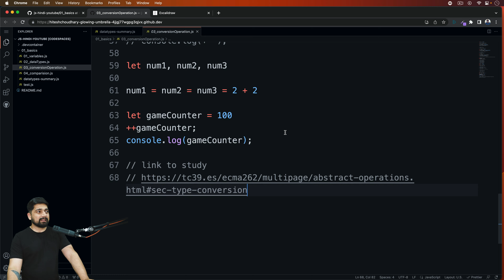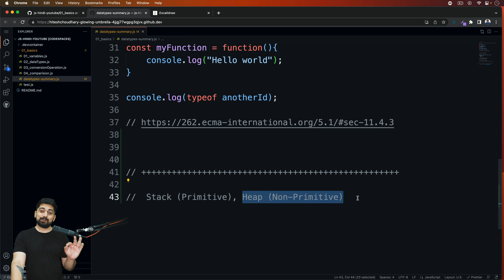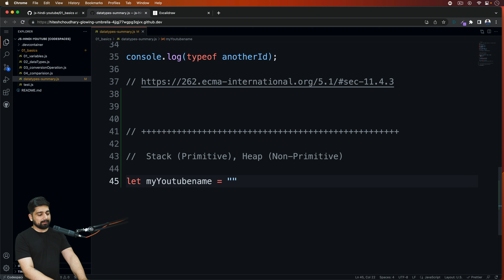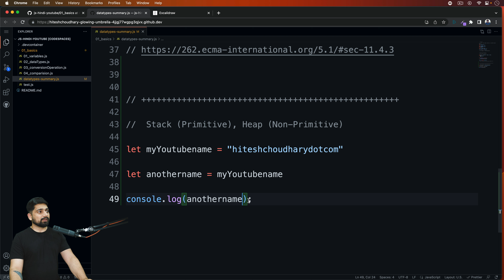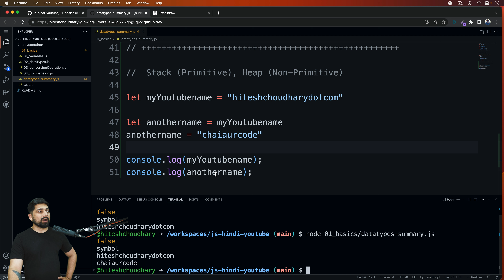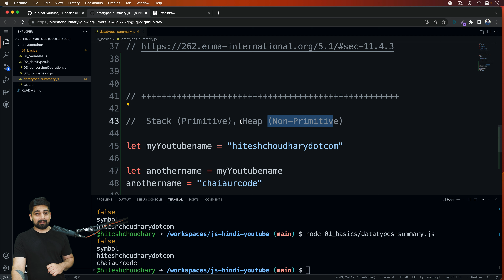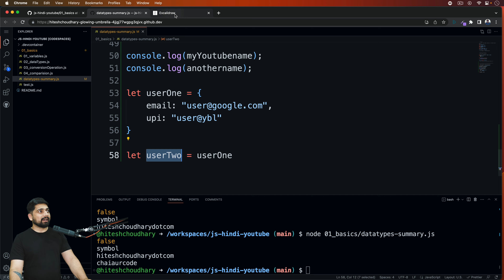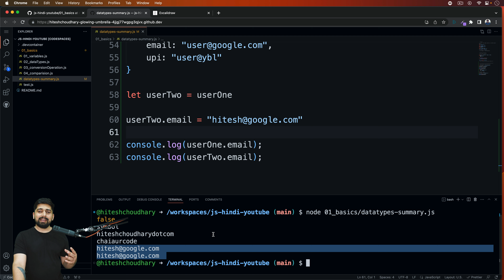Stack and Heap memory in javascript